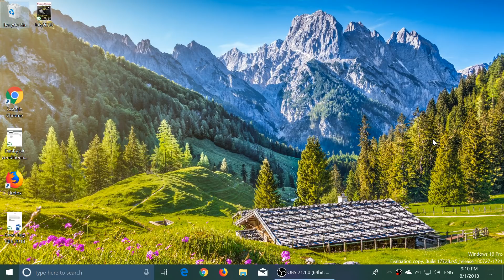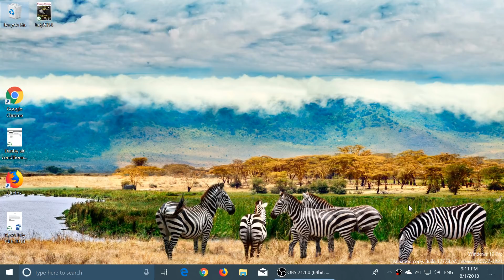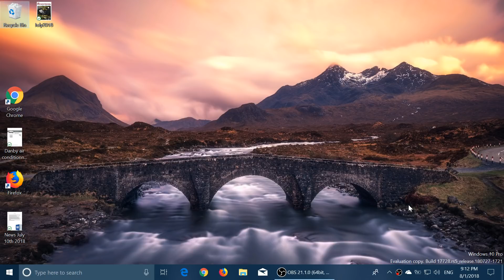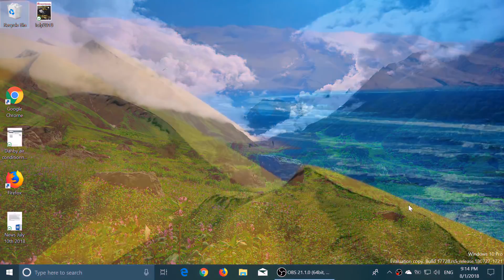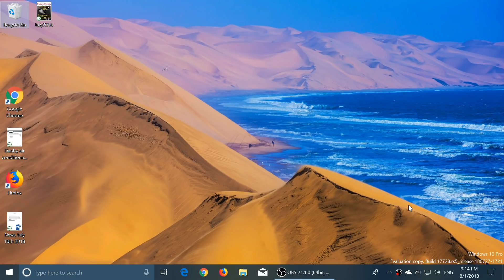Thinking of the future of Windows 10 Redstone 5 and 19H1 and features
Interesting to see changes and also why the hell they call it 19H1